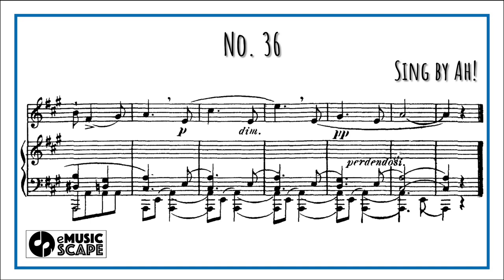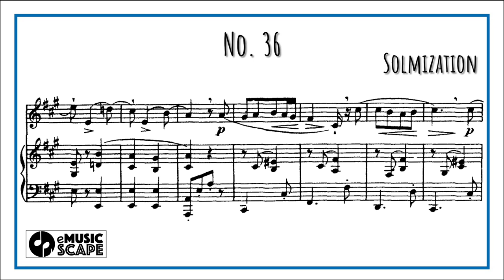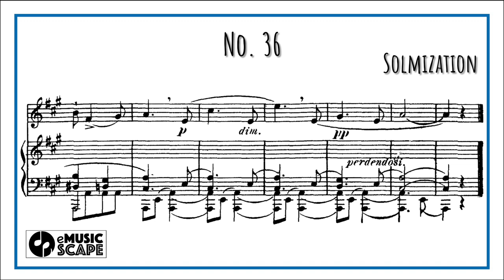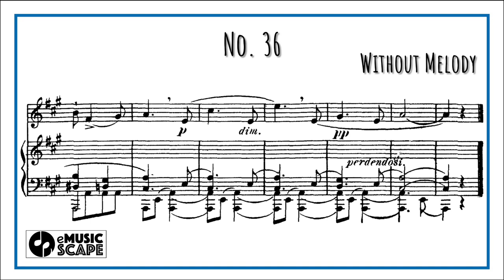Concone 50, Op.9 No.36 (Medium Voice with Vocal)